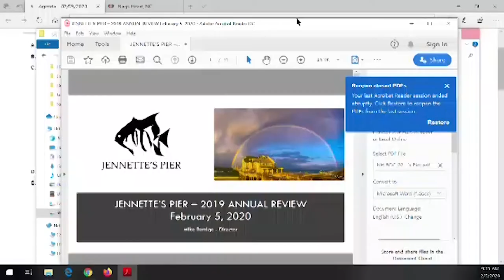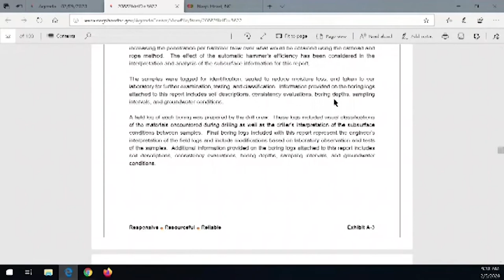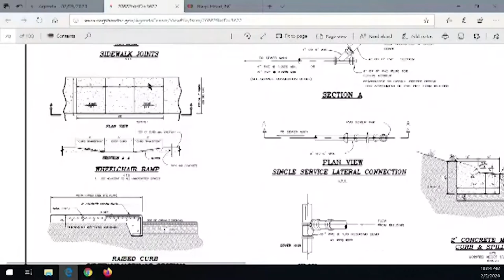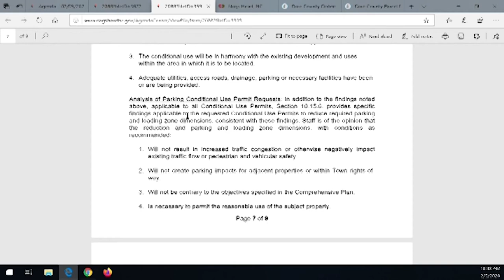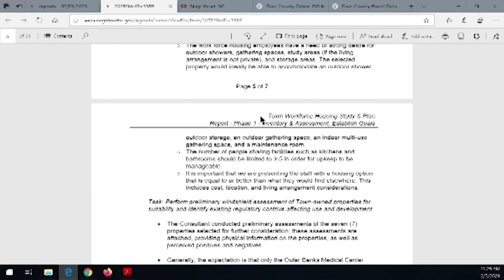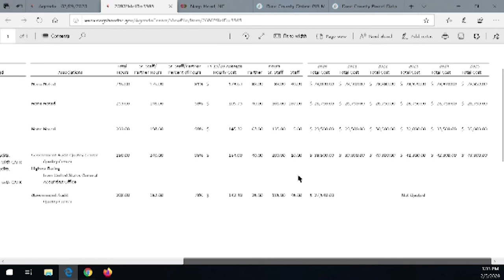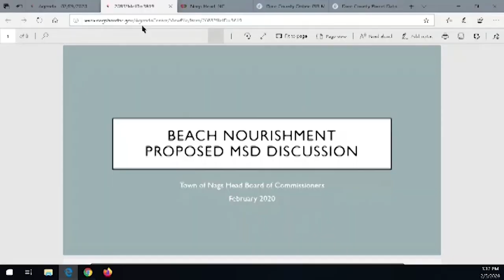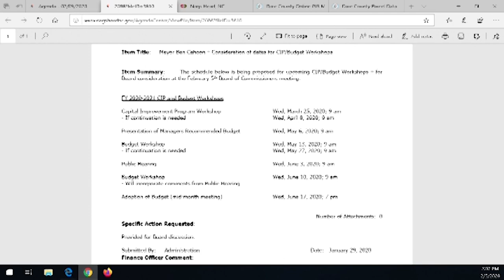Town of Nags Head Board of Commissioners Meeting February 5, 2020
Visit the following link to view the February 5, 2020 Nags Head Board of Commissioners meeting